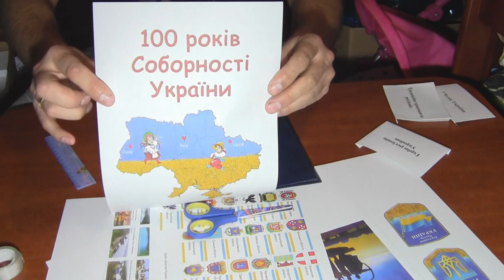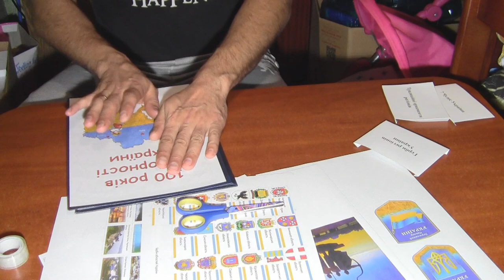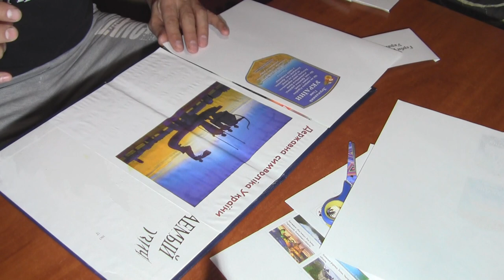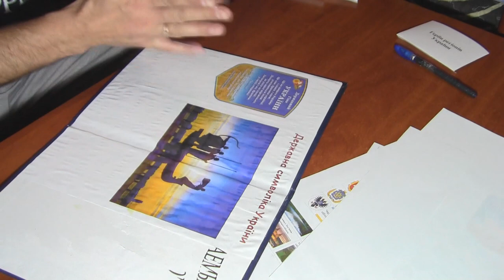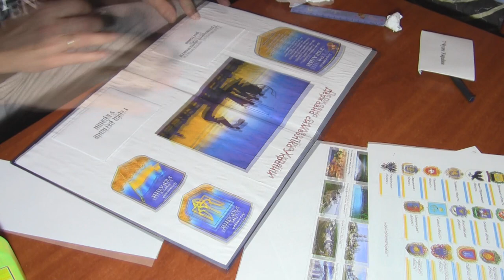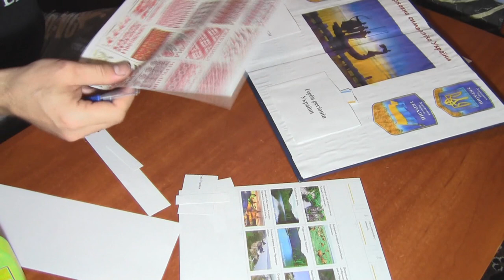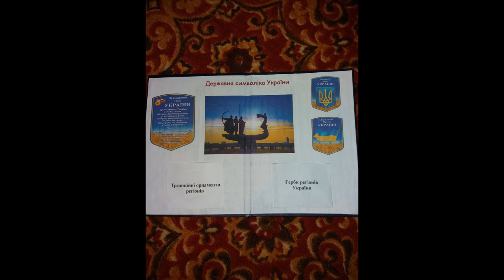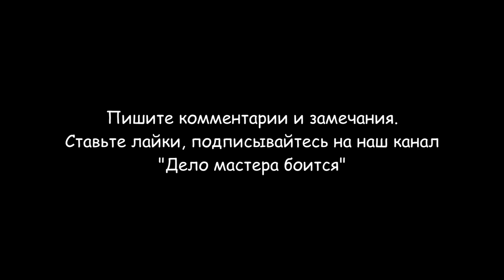Как сделать лэпбук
Я покажу как сделать лэпбук своими руками. В школе нашим детям задали домашнее задание - сделать "Лэпбук", на тему "100 лет соборности Украины". В дословном переводе («лэп» — колено, «бук» — книга) лэпбук обозначает «наколенная книга». Это самодельная книжка-раскладушка или папка, которая состоит из множества наклеенных картинок, карманчиков, вкладок, объемных аппликаций, открывающихся дверок и окошек.
Главное условие — вся информация, собранная в лэпбуке, должна соответствовать определенной теме. Весь материал, который ребенок должен усвоить, подается в виде рисунков, небольших текстов, схем, графиков, стишков, игр. Основная ценность такого дидактического средства заключается в том, что в создании лэпбука большое участие принимает сам ребенок. Ему предоставляется полная свобода в оформлении своей книжки — любые его идеи только приветствуются. Поэтому лэпбук получается ярким, красочным, а главное, очень интересным. Такую книгу можно пересматривать многократно и всегда это будет увлекательно.
Можно конечно пойти в магазин и купить готовый, но это будет не интересно и однотипно. Гораздо интереснее сделать эксклюзивный лэпбук своими руками. Нам понадобится старая папка, клей, ножницы, скотч, цветной принтер и бумага. Можно скачать готовые шаблоны в интернете или сделать изображения на компьютере.
Разделы видео (главы):
0:00 Вступление
0:26 Необходимые инструменты и материалы
0:48 Как сделать обложку лэпбука
2:28 Как сделать внутреннюю часть лэпбука
5:33 Как сделать кармашки в лэпбуке
8:47 Готовый лэпбук
9:08 Заключение
А в этом видео я покажу Как сделать Геоборд своими руками